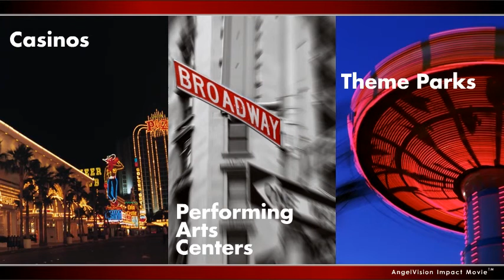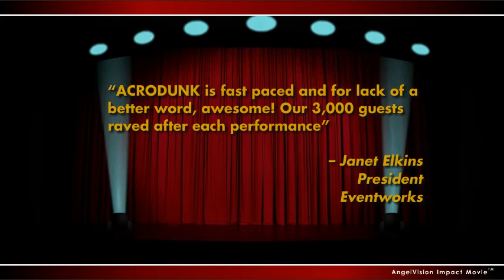ACRODUNK - America's Favorite Dunk Team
ACRODUNK - The one and only! at ACRODUNK.COM.  Hire the premier worldwide provider of acrobatic slam dunk entertainment for your Corporate event, Halftime show, Festival, Fair or TV Show.  Providing the gold standard of acrobatic slam dunk entertainment since 1995.  4 time Guinness World Record holders and international legends.  The best America has to offer.